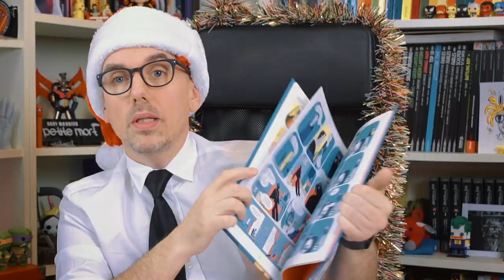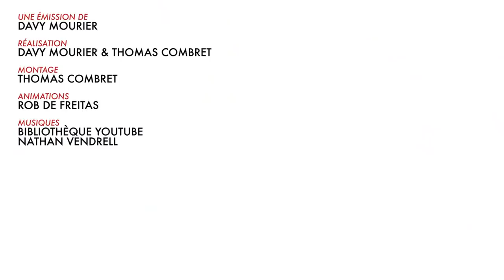BADNEWS DE l'AVENT#8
L’âge de Pierre la BD